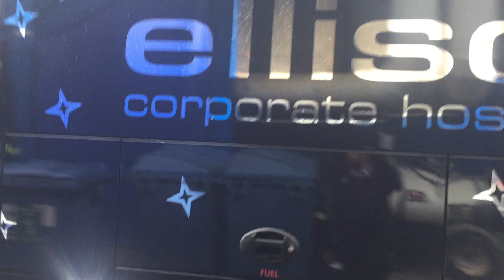Chelsea 2-2 Arsenal (FT) Both Chelsea & Arsenal 🚎having just dropped of their players at The Bridge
Saturday 21 October 2023 kick off 17:30.